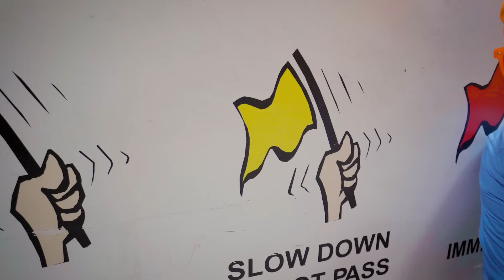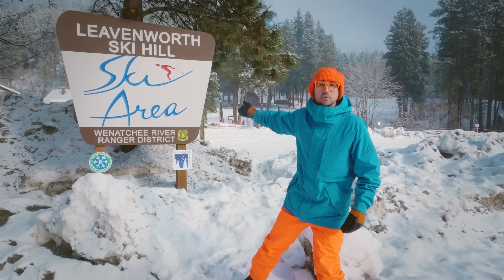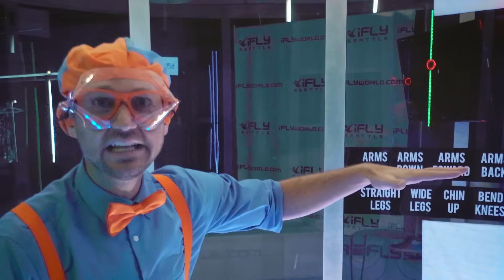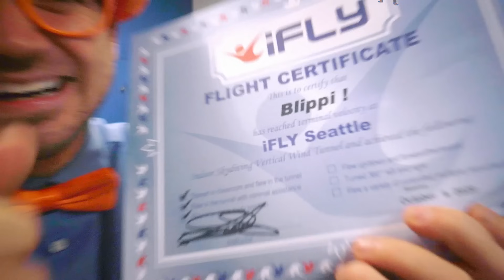レーシングカートにのろう | Blippi 日本語 - 幼児向け教育動画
ブリッピと一緒にお子様の教育的な楽しみを増やしましょう。

幼児向けTV番組ブリッピについて
みんなの親友、ブリッピと一緒に不思議な世界を探検しましょう。資源回収車の仕組みは？パン屋さんは何をやるの？この辺りで一番の遊び場は？探索したり学んだりするためのわくわくするようなことがたくさんあります。お子さまの好奇心を刺激しながら、乗り物や動物、自然界のことなどを学ぶことができます。ブリッピは、子どもたちが世界を理解するのに役立ち、語彙の発達を促します。

ブリッピは、幼児向けの博物館や動物園など、わくわくするような場所に行くのが大好きです。また歌ったり、踊ったり、遊んだり、探検したりするのも好きです。彼の好奇心は見るものに伝染し、幼い視聴者を学ぶという冒険に引き込み、彼らの成長と発達に役立ちます。"

00:00 レーシングカートにのろう
12:30 スキーばにいこう
22:50 みなとにいこう
34:28 インドア・スカイダイビング
46:16 のうじょうにいこう